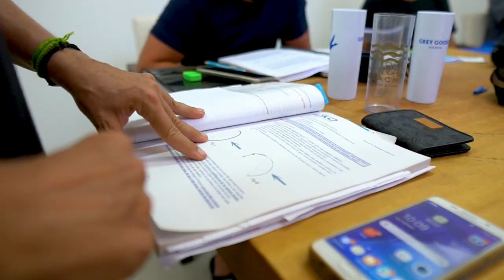Learn to Kitesurf, Teach and Have Fun with IKO | International Kiteboarding Organization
Established in 2001, the International Kiteboarding Organization (IKO) has grown from a two-man vision for the safer development of the sport to the largest kitesurfing organization in the world.

Our mission is to safely and sustainably grow kiting by empowering people to experience the sport with confidence.

We enhance kiters’ learning experience by providing tools and resources needed to progress safely at kitesurfing.

For instructors, we offer world-class professional training and certification that opens up international career opportunities.

We help kite schools thrive by providing opportunities to increase revenue, and deliver a meaningful learning experience for kiters.

Whether your goal is to learn how to kite, turn your passion into a career, or get the recognition your business deserve - we can get you there with confidence.